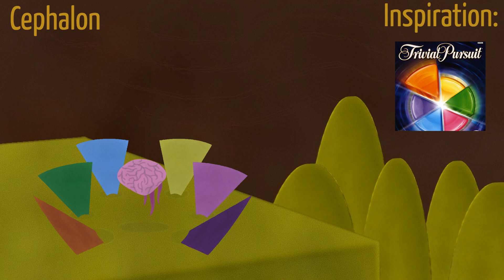Cephalon - The Board-er Lands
Name: Cephalon

Inspiration: Trivial Pursuit

Instrument: It hits itself on the tiles to make a church bell sound

Name origin: Encephalon

Bio: The witty Cephalon is a master of trivia, having conquered every Monster ever in a trivia tournament long ago. This fact (along with thousands of other unrelated facts) has, understandably, got to the Cephalon's head, so it likes to boast to any Monster willing to listen about its IQ. Many Monsters got fed up very quickly at this, so they tried to find the bottom of the Cephalon' bottomless well of knowledge. They failed, miserably. The Cephalon got every question right, including several personal ones. Because of this, the Monsters managed to convince the Cephalon (with the help of Theremind) that banging against specially constructed tiles increases your IQ. Nowadays, the Cephalon hits these tiles whenever it has the chance, hoping to increase it's ridiculous brainpower.